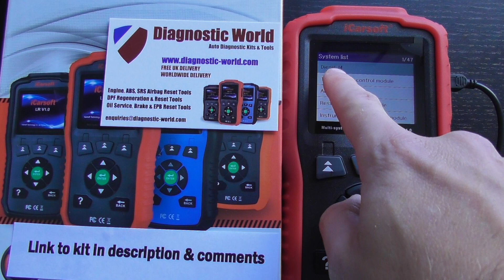Range Rover Evoque Check Engine Light Reset With This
This is what you need to erase & turn off the check engine light in a Range Rover Evoque